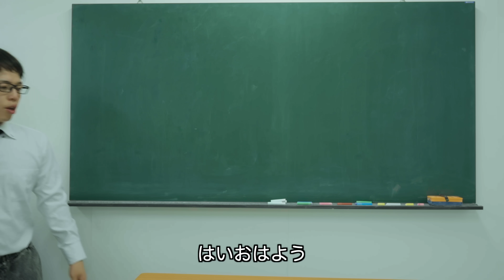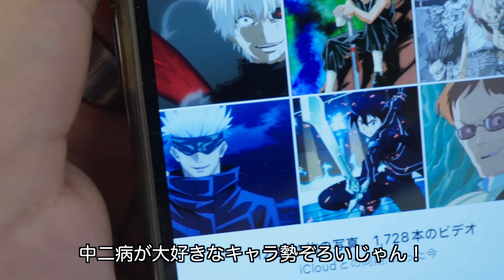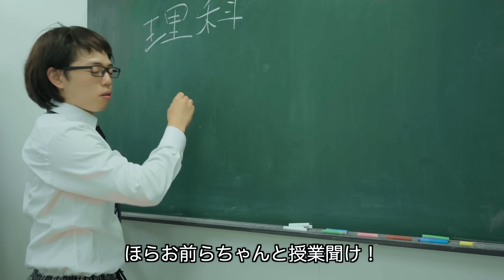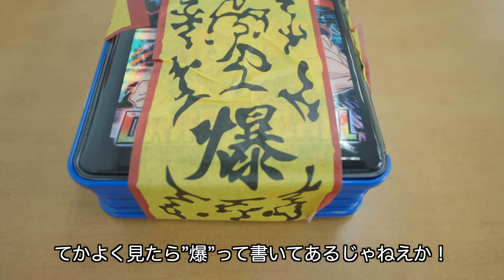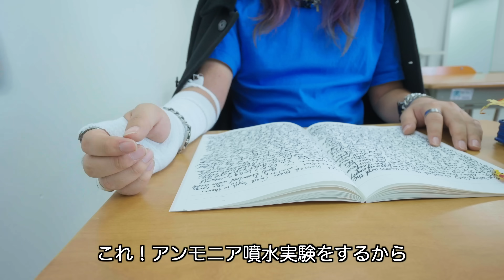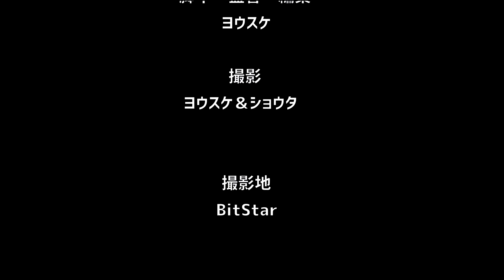早めの中二病を発症してしまった小学生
▼SNS▽

▼ プレゼント＆ファンレター ▽
〒150-0002
株式会社BitStar ニューポテトパーティー 宛

▼ BGM ▽
Vace Music Library

‹PCをご提供頂いたGALLERIA(ガレリア）について›
▼GALLERIAのご購入はコチラ▽

▼ゲーミングPC GALLERIA(ガレリア）ブランドサイト▽